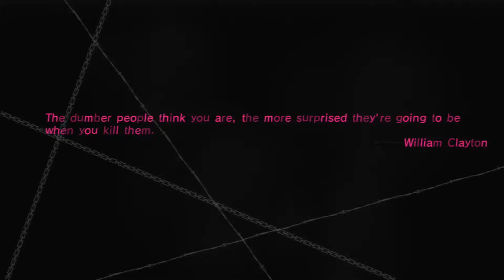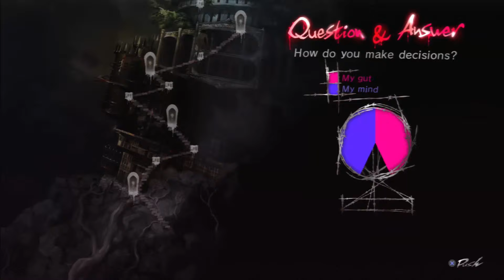Catherine - "You don't know how that makes me feel. Seriously." (18+)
I'm really sure I havent been able to upload for a while. I was crazy sick over the weekend...but Im better now so its time for more Catherine! I plan on doubling up from here on out, just so I can finish it all in the month of February.

I should warn you that Catherine contains some partial nudity, suggestive themes and crude language.